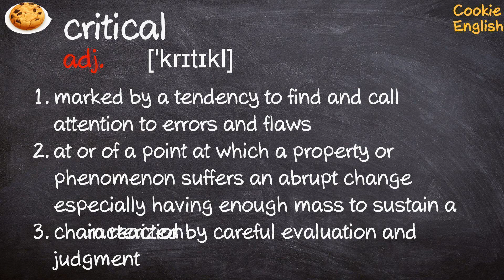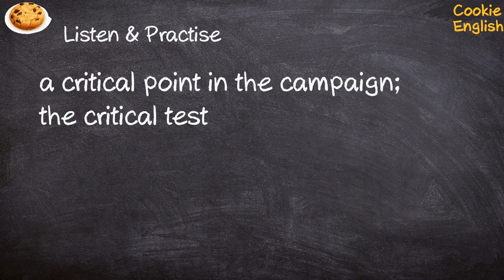Critical Pronunciation, Paraphrase, Listen & Practice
1. a critical element of the plan;  critical medical supplies
2. a critical point in the campaign;  the critical test
3. a critical attitude